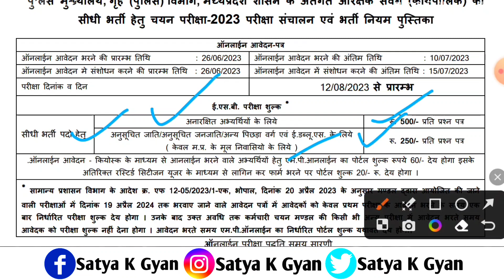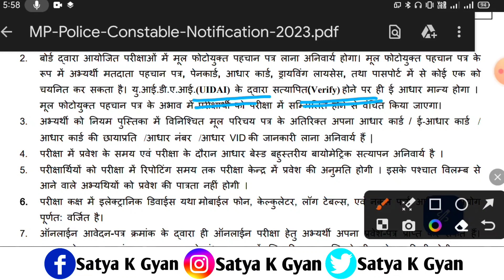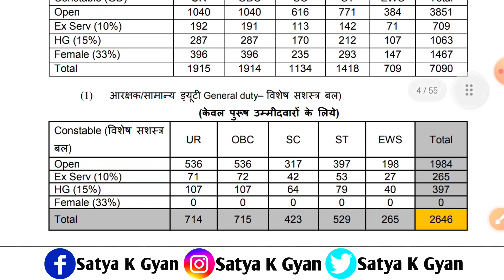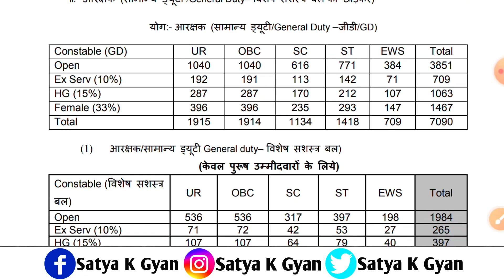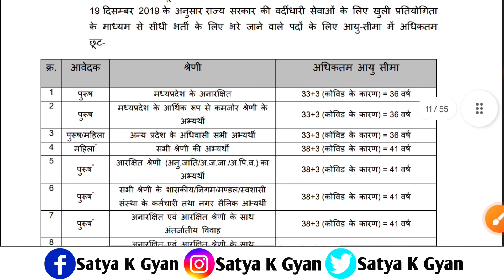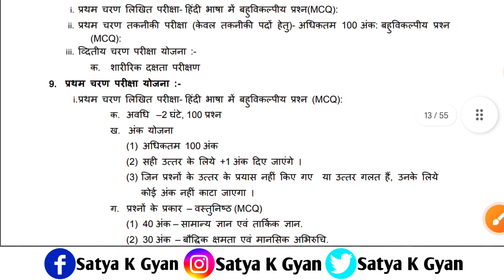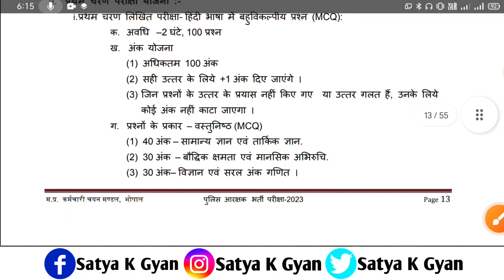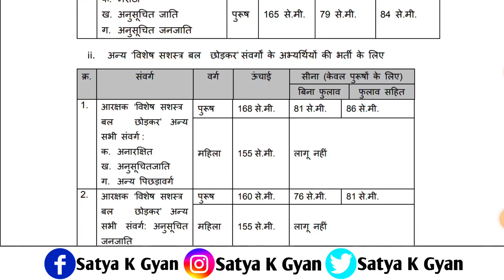MP Police Vacancy 2023 | MPESB Police Vacancy Notification2023 |MP Police Constable Online Form 2023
MP Police Constable Vacancy 2023 Notification | MP Police Vacancy Notification 2023 | MP Police Constable Vacancy Notification 2023 | MP Police Constable 2023 Notification Out | MP Police Constable New Vacancy 2023

So Hello Dosto Aaj Ki Es Video Me Mai Aap Logo Ko Batane Wala Hun. MP Police Constable New Vacancy Notification Ke Bare Me. So Dosto Madhya Pradesh Employee Selection Board Ki Taraf Se Constable Ke liye New Requirement Ka Official Notification Jari Kar Diya Gaya hai.